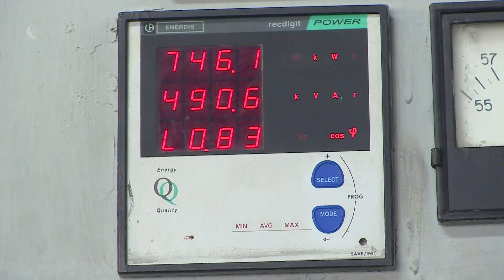Central Quintín Banderas: sexto de Villa Clara que cumple su plan de producción.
Las lluvias de los últimos cinco días han provocado serias afectaciones en la cosecha de la caña en los campos y por lo tanto en la producción de azúcar en los siete centrales villaclareños que se mantenían en zafra. A pesar de ello el central Quintín Banderas, de Corralillos, se convirtió en el sexto de la provincia que rebasó su plan de producción del dulce grano.